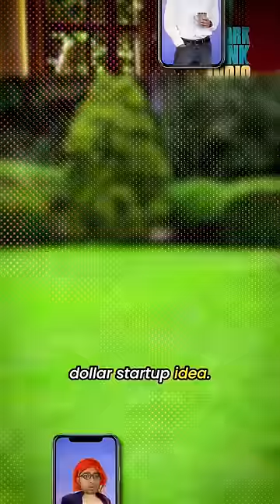Send Money Internationally Without Banks Or Foreign Exchange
Humans have been using paper for money starting from the early 7th century. But of late, crypto-currencies have seen a rise. 🔐

The government is not a huge fan of crypto due to the lack of regulation, so they made their very own crypto called e-RUPI, and here’s what it means for us.

An e-RUPI is a digital token equivalent to our fiat currency i.e., the Indian Rupee. ₹₹₹

Since they are digital money, the cost and speed of transactions are vastly reduced, ensuring seamless service over long distances at a cheaper cost 💸

An added advantage of digitizing money is that you can program it to ensure it is utilized only for a given purpose. The government can utilize this feature to ensure that the money goes to the scheme as planned and not elsewhere. However, there is a fear that the government can program the money to monitor the public and control our spending.

➡️ As uncle Ben said, with great power comes great responsibility.